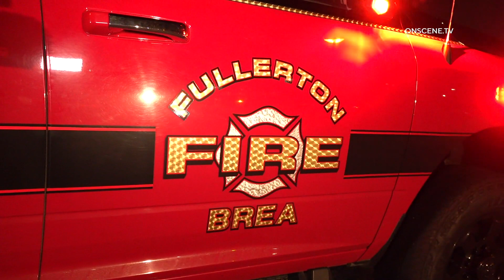Fatal Freeway Crash In Fullerton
LOCATION: SB CA-57 JSO Yorba Linda Blvd
CITY: Fullerton
DETAILS:

Authorities responded to reports of a traffic collision on the Southbound CA-57.
First responders arrived on scene and located two vehicles over the side of the freeway, in front of the main parking lot for CalState Fullerton.
Both vehicles had crashed into eucalyptus trees lining the freeway.
At least one driver was pronounced deceased by paramedics.
Firefighters had to extricate at least one additional patient trapped in a vehicle.
Two patients were transported via ambulance to local area trauma centers in unknown condition.
The 5, 6, and 7 lanes remain closed while the accident is being investigated.
The coroner is enroute to the scene.